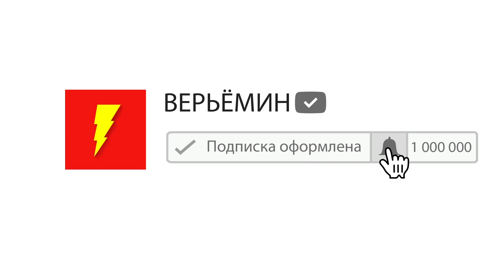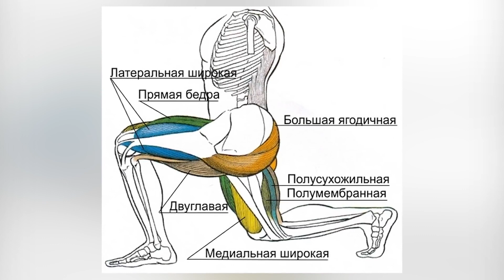ДЕЛАЙТЕ ВЫПАДЫ КАЖДЫЙ ДЕНЬ И ВЫ НЕ УЗНАЕТЕ СВОЕ ТЕЛО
Выпад — ещё одно упражнение, которое нужно включить в свои занятия уже сегодня. Недаром это одно из самых популярных упражнений в мире: выпады отлично прорабатывают мышцы ног и ягодиц. В этом видео мы расскажем вам всё о том, как научиться делать выпады, а также поделимся целой тренировкой, в основе которой — это простое движение. ДЕЛАЙТЕ ВЫПАДЫ КАЖДЫЙ ДЕНЬ, И ВАШЕ ТЕЛО ИЗМЕНИТСЯ!

Каждый день на канале ВЕРЬЁМИН выходит по 2 ролика! Новые видео с фактами, ТОП 5 и ТОП 10. Вместе с Верьёминым узнавайте что-то новое, невероятное, необычное, познавательное и интересное!